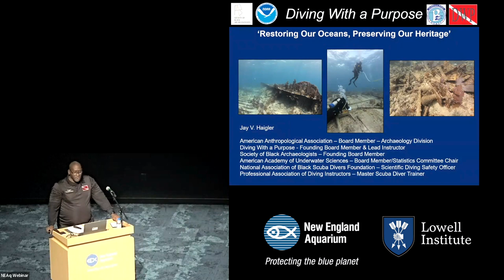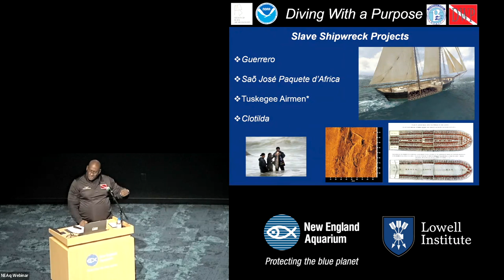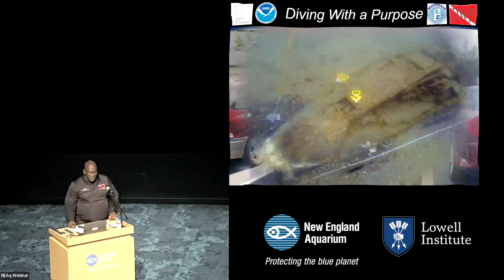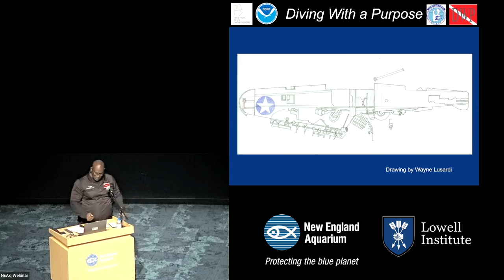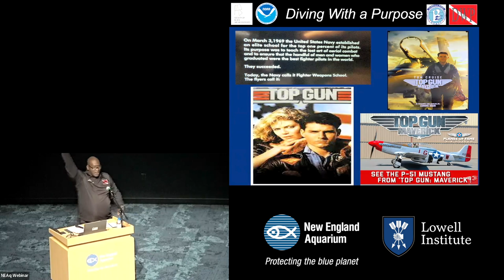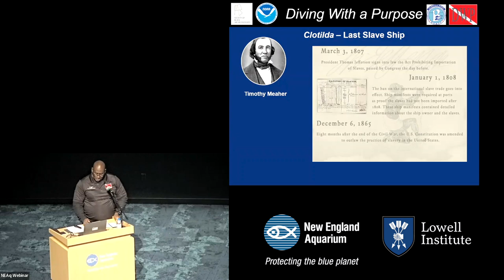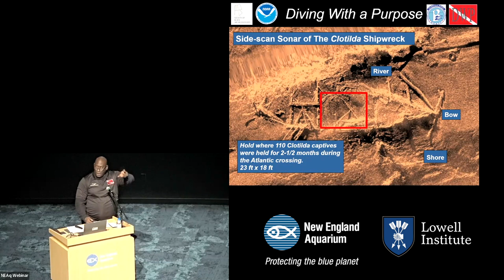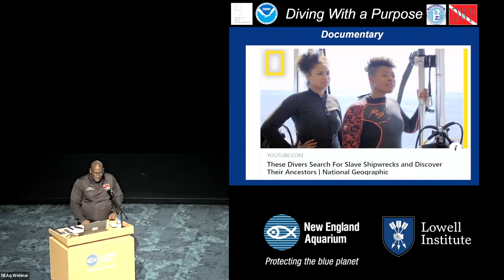Diving With a Purpose: Restoring Our Oceans, Preserving Our Heritage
In celebration of Black History Month, the New England Aquarium Lecture Series presents Jay V. Haigler, archaeologist and founding board member of Diving With a Purpose (DWP), an international non-profit organization that documents and protects African slave-trade shipwrecks.

DWP promotes maritime archaeology and ocean conservation through educational and training programs, mission leadership, and project support services for submerged heritage preservation and conservation projects worldwide, with a focus on the African Diaspora.

In his talk, Haigler shares the powerful story of Clotilda—the last known slave ship to enter America. To watch the National Geographic documentary highlighted in this talk at 24:16,